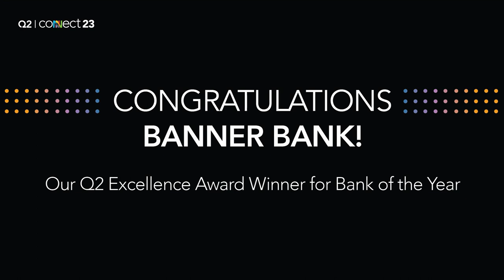Banner Bank - Bank of the Year